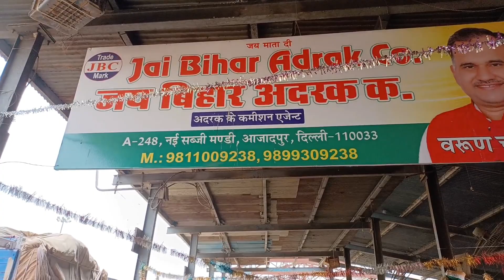16 May 2022 दिल्ली अदरक नींबू के होलसेल भाव Ginger Lemon market price delhi fruit market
नमस्कार दोस्तों हमारे नए

🍅  tomato
🍎 apple
🌰  pyaj, onion
🥔 Aloo , Potato
🥐  adrak
🍋  Nimbu , Lemon
🌶️  hari mirih Green Chilli
🍌  Kela Banana
  aam mango
mousambi , mosambi price
🍇  angoor, grapes
  anaar, pomegranate
kachchenariyal  coconut

🍉  tarbooj , watermelon
🥝  kiwi  kiwifruit
🍊  santara , Orange
🍓  Strawberry
🍍  Pineapple
🍒  Cherry
plums , santarosa
tmatar , Tomato
mattar , matar , green peas
palak , spinach
dhaniya , coriander
hari mirch , green chilli
kathal , jackfruit
arbi , arum
Aalu , Potato
lahsun , Garlic
🥐  Ginger
Amla
🌰  pyaj , Onion
methi ,Fenugreek
muli ,Radish
Sitafal , annona squamosa
🥕  gajar , carrot
chukandar , Beetroot
bhindi , ladyfinger
haldi , turmeric
shimla mirch , capsicum
mushroom Toadstool
Broccoli

vegetable seeds
purchase vegetables seeds
seed store